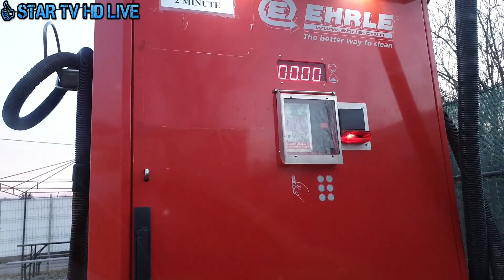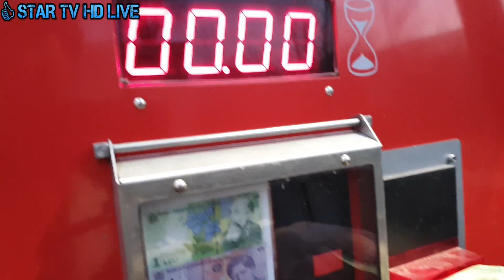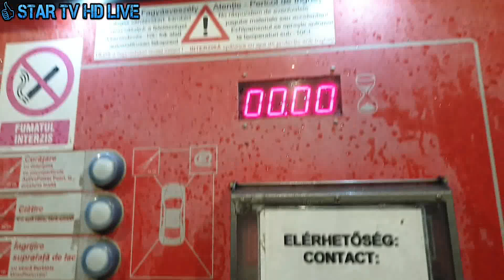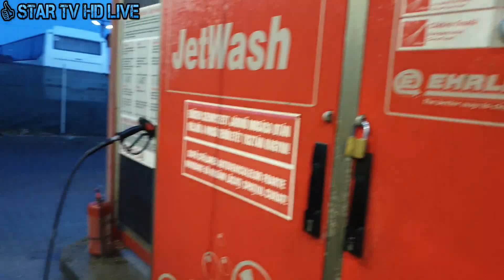Kipróbáltuk az autó porszívót végre !!!❤ 😊